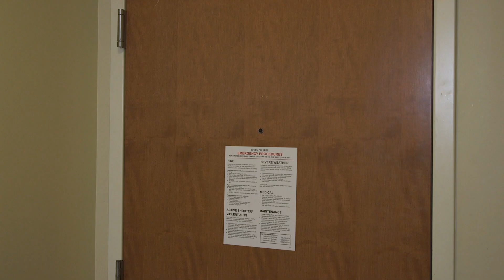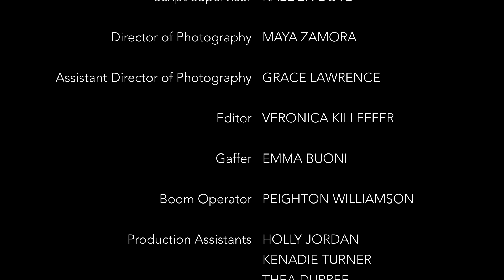Momentary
A college student struggles with her emotions and slipping grip on time.